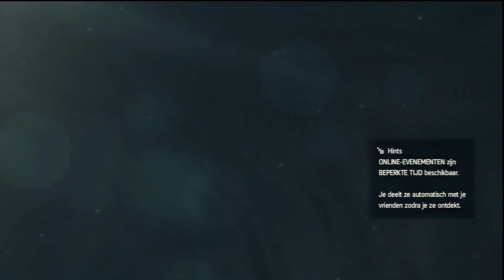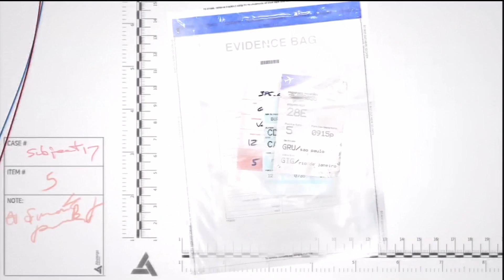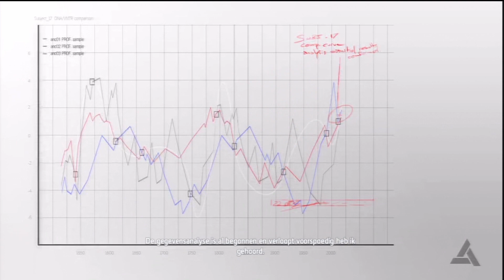Assassin's Creed 4 - Aflevering 23 - "Rot in de hel!"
Welkom op VakoGames!